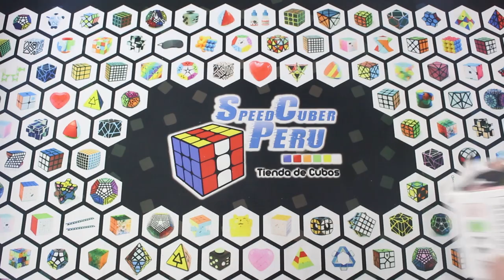😱 Los MEJORES 4x4 Para comenzar 🔥 | Speedcuber Perú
Tu tienda favorita de cubos te trae un nuevo vídeo, en esta oportunidad es sobre los 4x4 económicos que más te recomendamos para que puedas empezar en esta nueva categoría.